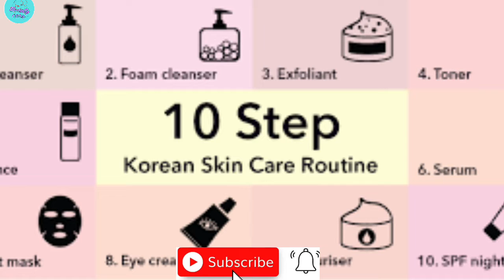glass skin fecial oil| mary jo k vitamin e aloevera capsule| fecial essences by C&C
glass skin fecial oil l mary jo k vitamin e aloevera capsule| fecial essences
In this video
get glass skin from a product
glass skin ke liye oil
mary jo k vitamin e aloevera capsule benefits
how to use mary jo k capsule
fecial essences
Mary jo k capsule price rs 60 _60 capsule

IMPORTANR NOTE : SOMETIMES ALL THE IMAGES/PICTURES SHOWN IN THE VIDEO BELONGS TO THE RESPECTED OWNERS AND NOT ME.. I AM NOT THE OWNER OF ANY PICTURES SHOWED IN THESE VIDEOS

hashtag